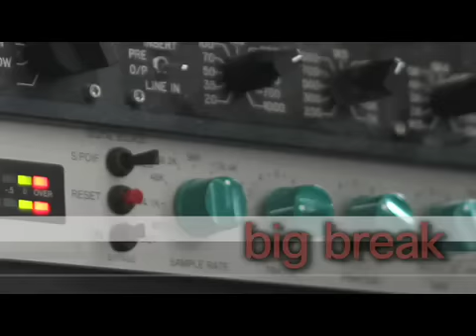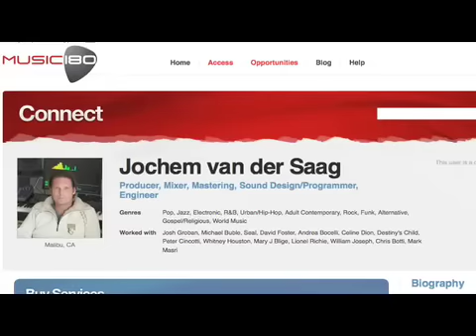Music180.com: In the Studio w/ Jochem van der Saag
Jochem van der Saag, producer, engineer and mixer, sat down with Music180 to share his experience in the music industry. Find out how Jochem got his big break, what artists he's worked with and what advice he has for aspiring artists on Music180.